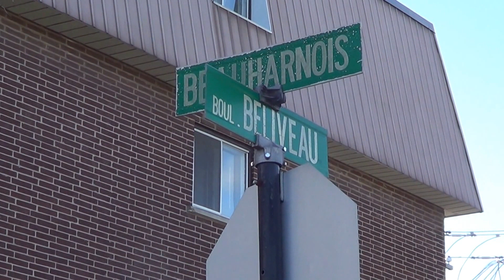Feu de bâtiment 1445 Beauharnois à Longueuil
Dans l'après-midi du 30 octobre 2015, la centrale 911 reçois un appel vers 14h20 pour un feu de bâtiment au sous-sol du 1445 Beauharnois à Longueuil. Une fois les premiers intervenants sur place, le code 10-07 intervention nécessaire et 10-09 aggravation probable sont lancés. Plusieurs véhicules du service de sécurité  incendie de Longueuil sont demandés sur place et les pompiers ont rapidement maîtrisé l'incendie qui c'est seulement limité au logement en cause.